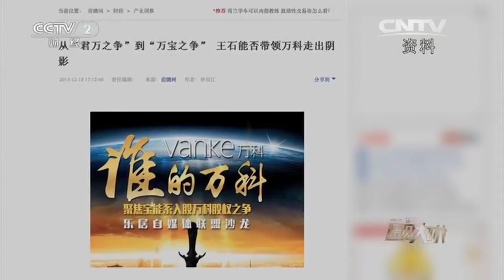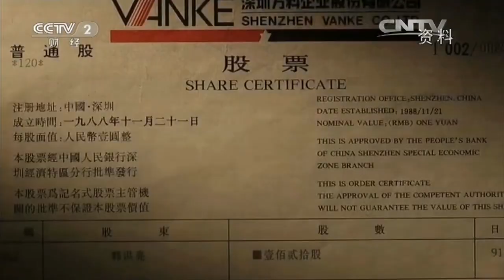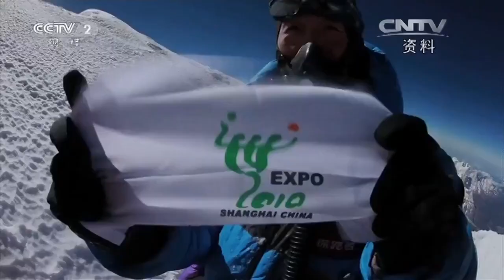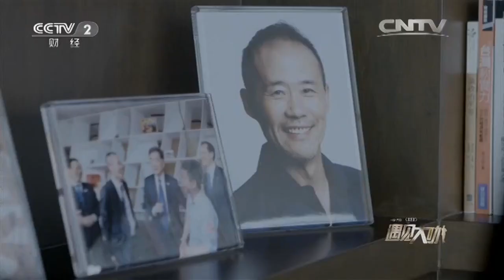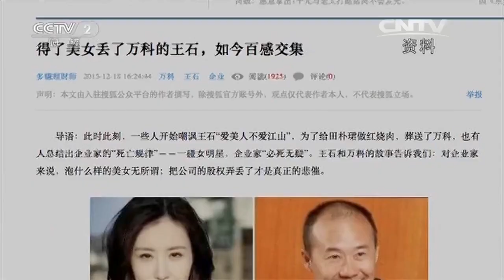《遇见大咖》 万科集团创始人王石特辑：放弃股权 把万科看成“作品” 20160205 | CCTV财经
本期节目主要内容：在央视财经最新播出的财经人物纪录片《遇见大咖》王石特辑之中，王石首次公开回应“万宝之争”：我捍卫的是万科30年形成的文化；他首次邀请摄制组进入深圳的家中拍摄，展示了自己私下的生活；他攀过珠峰，玩过滑翔机，他坦诚现在的最爱是皮划艇…..《遇见大咖》栏目组用半年多的时间，跟踪拍摄了王石的工作和生活，以下内容来自这部关于王石的30分钟的纪录片

《遇见大咖》是一档以纪实为主的财经人物纪录片，以季播形式播出。节目以纪实拍摄的手法，独家展现出稻盛和夫、柳传志、王健林、王石、李彦宏、董明珠、周鸿祎、雷军等领军人物鲜为人知的另一面。通过细节刻画他们的性格特征和魅力，全景式展现他们的喜怒哀乐。同时通过主持人的独家专访，深入挖掘他们波澜壮阔的人生过往，探寻铸就他们成功的正能量。节目立足于展示当下的状态，着眼于对未来的思考。